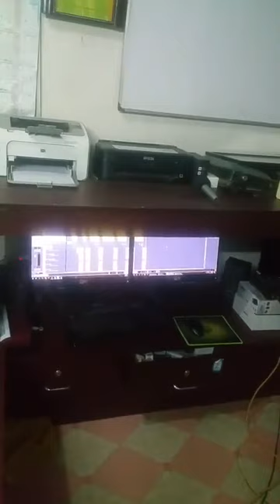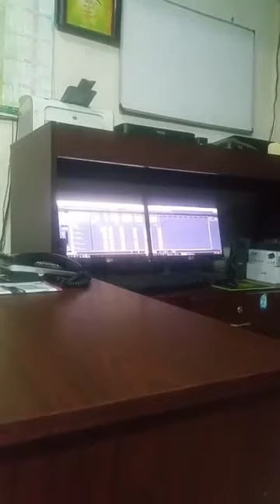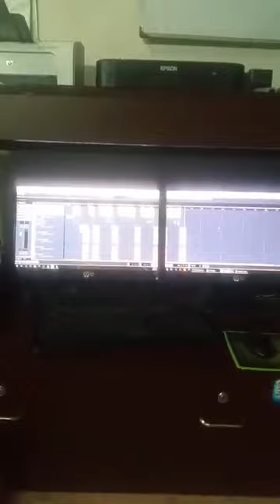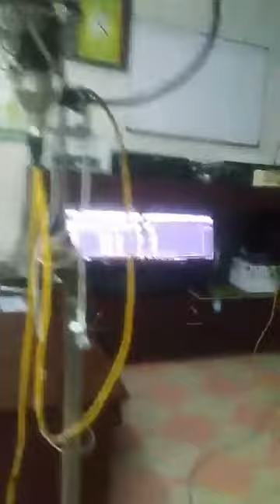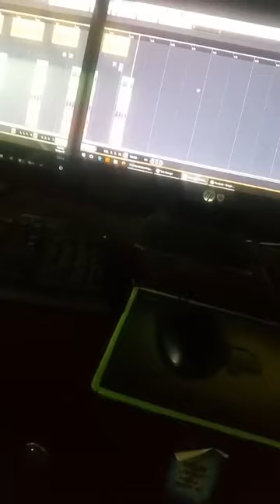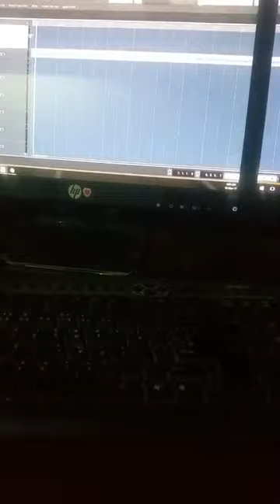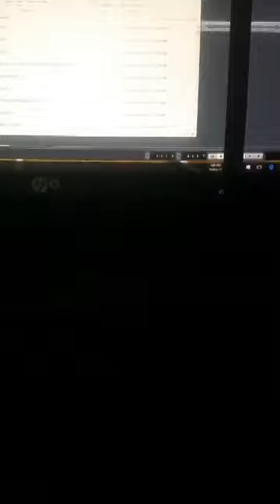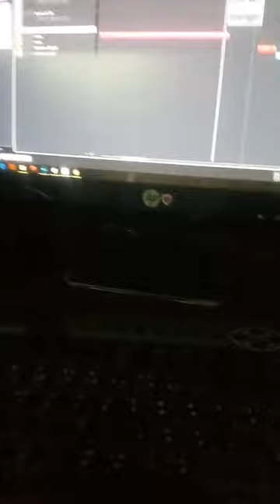আমাদের স্টুডিও ক্বাছিদা আনজুমান কর্মীদের লাইভ অনুষ্টান রাজারবাগ দরবার শরীফ Rajerbag Dorber Shareef